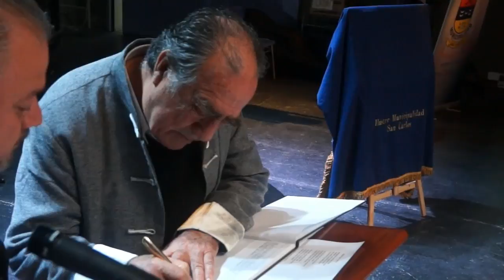LANZAMIENTO POEMARIO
Ceremonia de Lanzamineto dekl Poemario de la Sociedad Literaria Entre Rios.